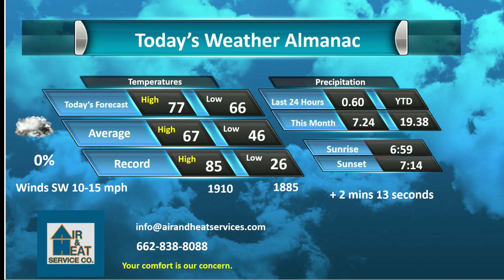Air and Heat Mar 23 2023